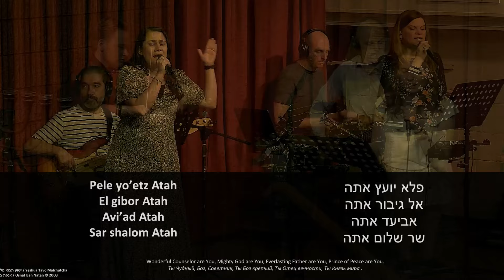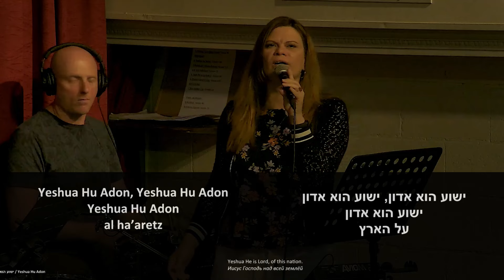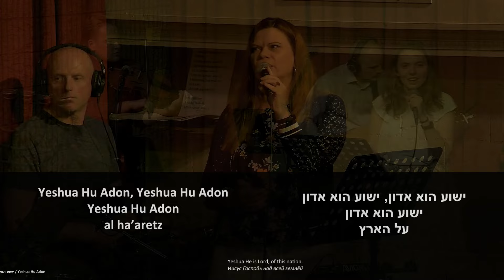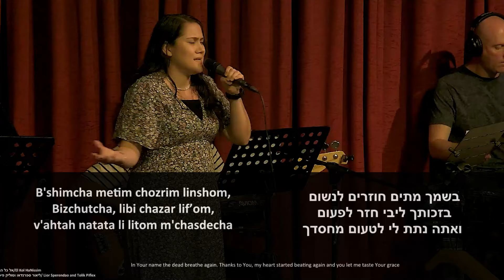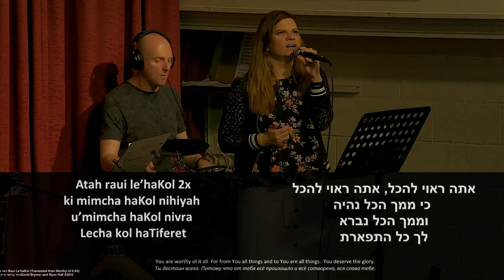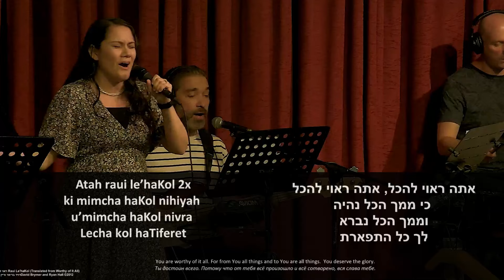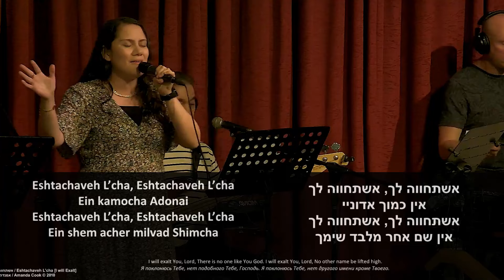Worship - 20/04/2024 - הלל